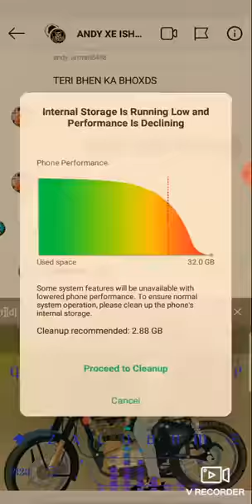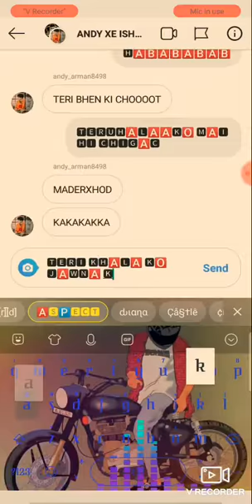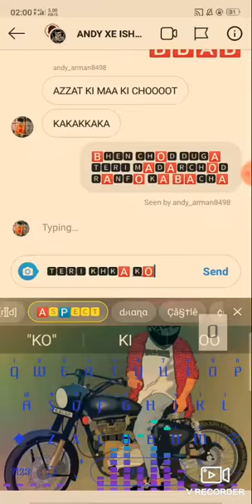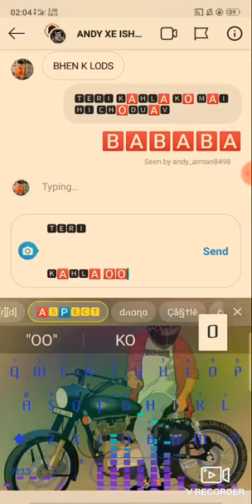ANDY ARMAN DM FARAR INSTA FYT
ＩＮＳＴＡ ＧＲＡＭ ＦＹＴ